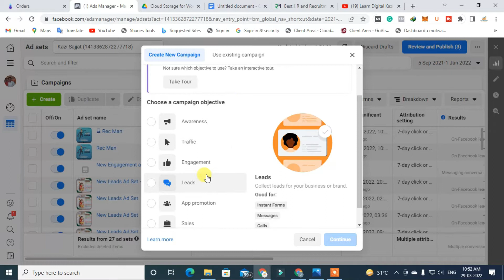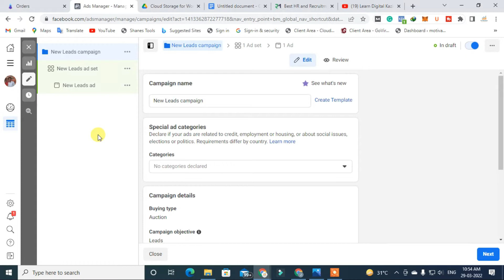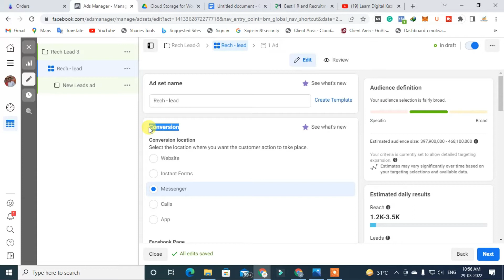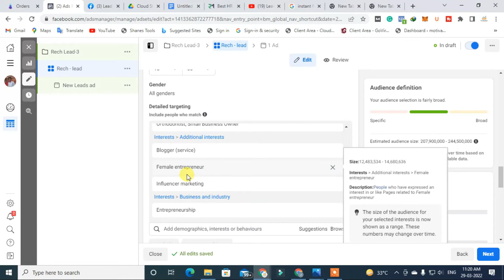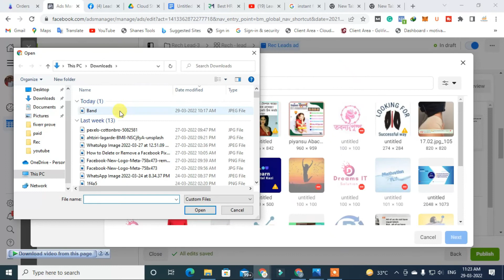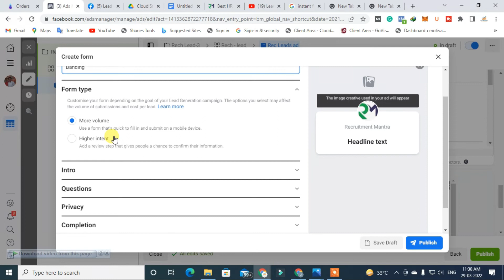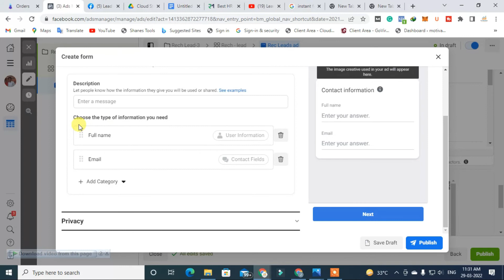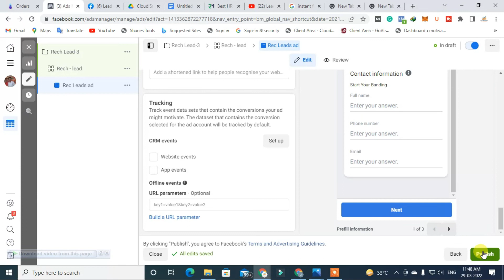🔴 Live Project Facebook Campaign For Lead Generation Bangla | Facebook Ads Camping Live Project 2022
Hi Dear Today I share  Live Project Facebook Campaign For Lead Generation  Bangla and Facebook Ads camping Live Project 2022

This is the most Importance video in the Facebook campaign for lead generation Because I show totally Live How to I work on client Project Facebook ads lead generation campaign, Its is the Facebook ads Live project,

If You a Beginner for Facebook Ads so do not worry, Just Watch This  Live Project Facebook Campaign For Lead Generation Video, Because In This Video I show how to run Facebook ads campaign for lead generation, and also show how to work a Facebook ads Live Project ,

If You also Learn Digital Marketing and start Freelancing so Flow our channel  @LearnDigitalKazi Because we provide, Facebook ads , youtube marketing, SEO and Fiverr Tutorial

Previous Videos

how to run facebook ads campaign for lead generation,
how to set up facebook lead generation ads,